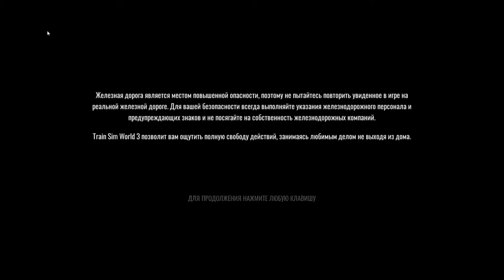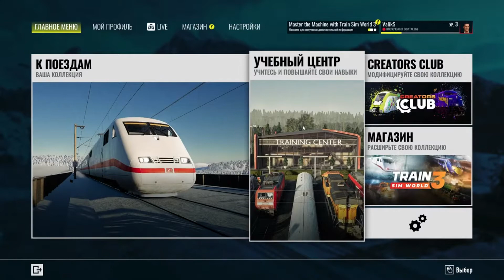Обзор Train Sim World 3 с Валерой - Краткое содержание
И очередное знаменательное событие в жизни Train Sim World - на этот раз у нас вышел TSW3, и снова я не могу лично протестить новый контент, поэтому снова будет нарезочка со стрима Валеры, но в этот раз я уже всё-таки принимал непосредственное участие в стриме и обзоре.